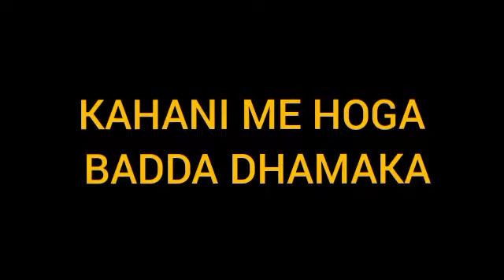PANDYA STORE || SHIVA के भूतिया नाटक का सच जान, DHARA जड़ेगी ज़ोरदार तमाचा!